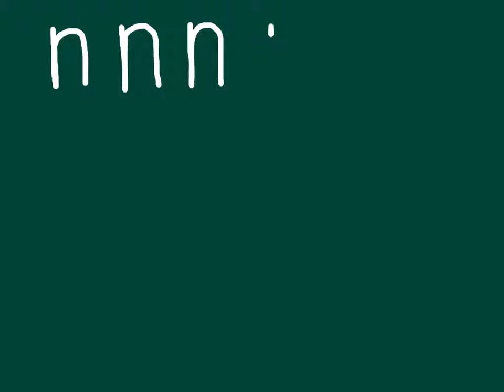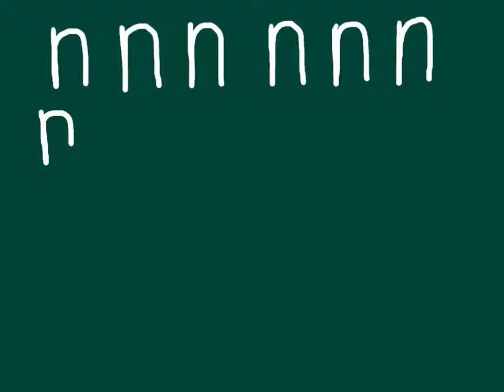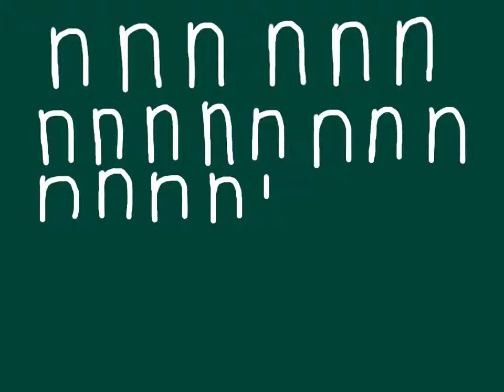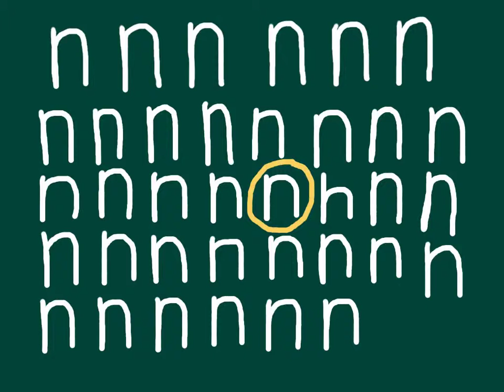Handwriting Lowercase Letter n